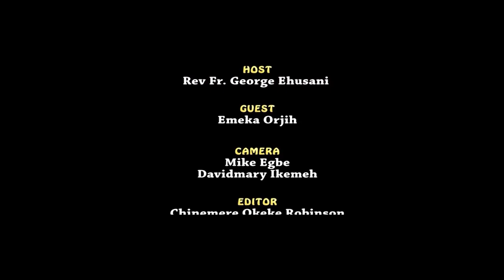NIGERIAN CRISIS : DANGEROUS OPPORTUNITY EPISODE 2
Rev. Fr. George Ehusani in Reflections with Emeka Orjih on "NIGERIAN CRISIS:  DANGEROUS OPPORTUNITY EPISODE 2"  @ the Studio of Lux Terra Leadership Foundation Abuja, Nigeria.